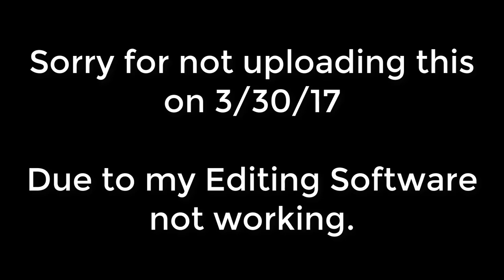Designated Survivor | Langdon's Story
Charles Langdon tells his side of the story before and after the Captiol Bombing.